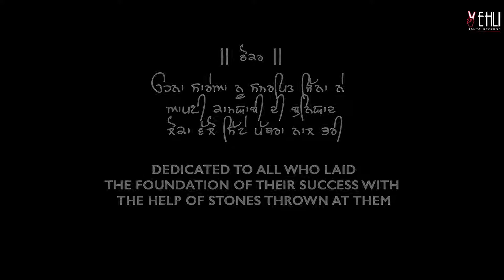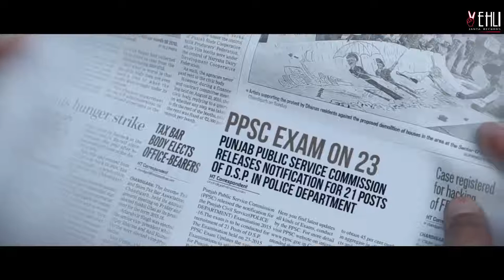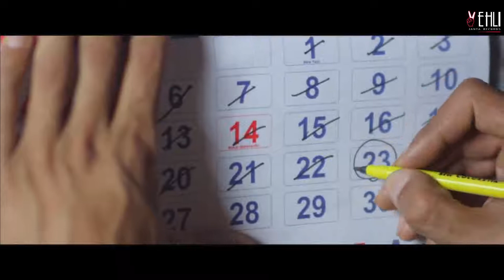Tokar tokar khake New song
Look yaar